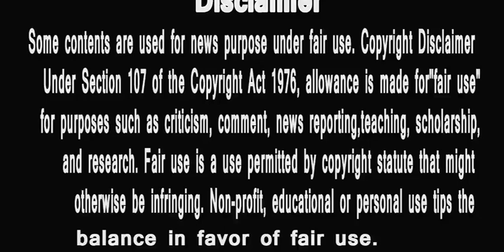BIG BOSS 12 | इसलिए छोड़ा सोमी खान ने टास्क |CAPTANCY TASK | HUNGRY SPIRITS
THANX : THE KHABRI
1 BIG BOSS 12 | DEEPAK THAKUR IS THE NEW CAPTAIN OF HOUSE |COMNERS पड़ रहे हैं भारी ? |HUNGRY SPIRITS
2 BIG BOSS 12 | ये हैं घर के TOP 5 |PUBLIC LIKING |DIPIKA | ROMIL |HUNGRY SPIRITS
3 All Confirm Names For Bigg Boss Season 12 Contestants | Salman Khan
4 BIG BOSS 12 | SRISHTY & SURBHI ARE SAFE | ANUP JALOTA WILL ELIMINATED?| HUNGRY SPIRITS